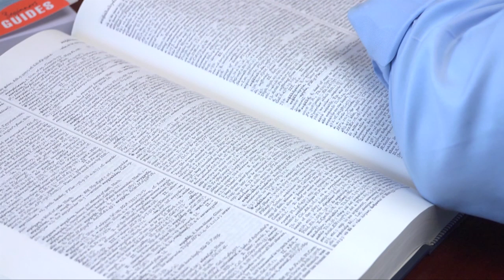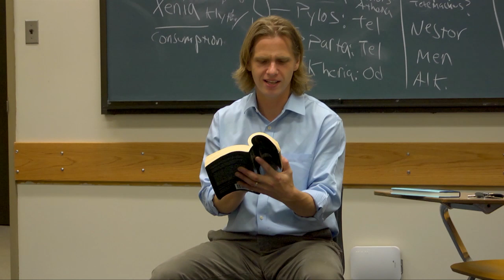Joel Christensen, Ph.D. - UTSA Philosophy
Associate Professor Christensen discusses his Ancient Greek Literature research at UTSA for Academic Inquiry & Scholarship (AIS1203)